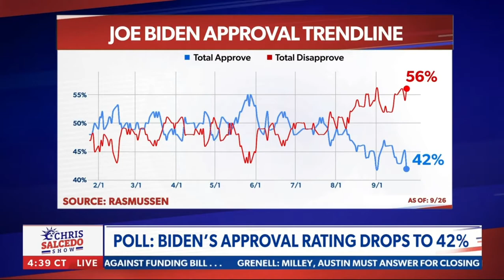JD Vance: Vaccine Mandates Crumble Under Hypocrisy of Border Crisis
Ohio U.S. Senate candidate JD Vance joined Chris Salcedo on Newsmax to discuss the Biden administration’s double-standard at our southern border, where millions of illegal aliens are free to waltz into the country unvaccinated as citizens are forced to adhere to vaccine mandates.

"How disgusting is it that we live in the greatest & oldest constitutional republic in the world, but illegal aliens have more liberties & walking around rights?"

"They don’t get exposed to these mask & vaccine mandates, but American citizens have to bend the knee."

Conservative Outsider. Marine. Businessman. Author.

JD grew up in Middletown, Ohio, a once flourishing American manufacturing town where Ohioans could actually live a middle-class life. But over time, he witnessed jobs and economic opportunities slowly disappear from the community, leaving family, friends, and neighbors with nothing.

Turbulence was common at home and at school. JD’s father left home when he was a young boy. His mother struggled with drug addiction his entire life. His grandmother, called Mamaw, was his saving grace. Her tough love and discipline kept him on the straight and narrow. That, or maybe the fact that she owned 19 handguns. She taught him the importance of being grounded in faith and family and the prospect that a better life lay ahead.

JD went on to serve our nation in the Iraq War as a proud Marine, graduated from The Ohio State University, received his law degree from Yale Law School, and became a successful investor in Silicon Valley. He wrote a bestselling book, Hillbilly Elegy, which was turned into a movie on Netflix.

After the success of his book, JD became a well-known commentator. On conservative and liberal networks, JD fiercely defended working-class Americans and the conservative way of life that values grit, determination, and freedom. JD is now a fixture on Fox News Channel, Newsmax, and other outlets.

JD moved back to Ohio in 2017. He has seen firsthand livelihoods devastated by job loss, addiction, economic turmoil and so much more. He started a business in Cincinnati and has focused on growing companies that create well-paying jobs. His business experience taught him firsthand that so many American companies struggle with unfair competition from China and from their own government, which often rewards multinational technology firms over Ohio small businesses.

Ohio needs a true conservative in the U.S. Senate. It needs someone who understands how our economic and government leaders conspire to make life harder for normal Americans. It needs someone who knows what it’s like to live in a left-behind community. It needs someone who is not a career politician, recycling cheap establishment talking points instead of focusing on our real problems.

A conservative outsider. That outsider is JD Vance.